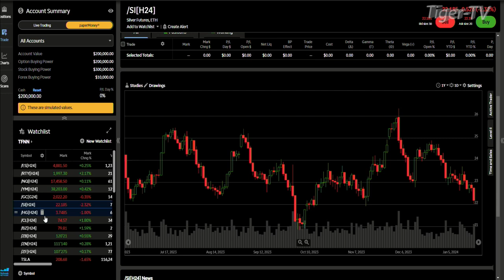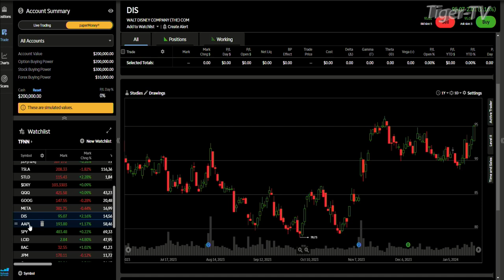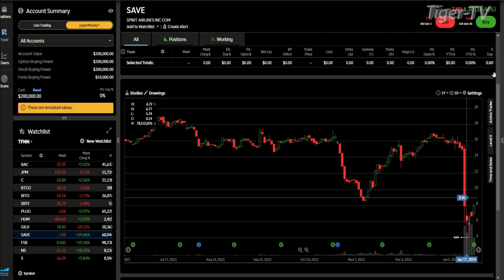January 22nd 4PM ET Market Update on TFNN - 2024